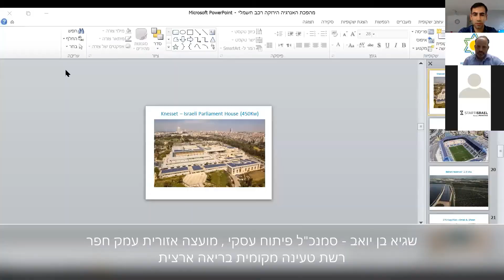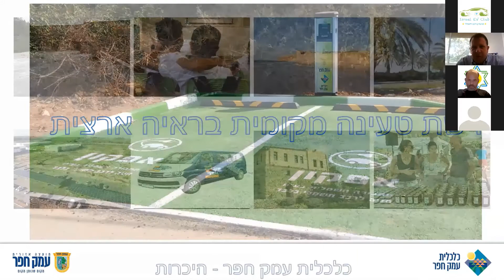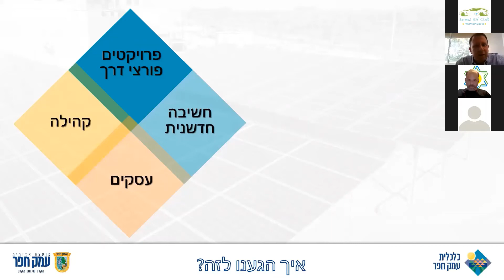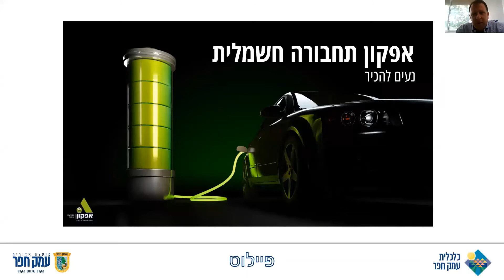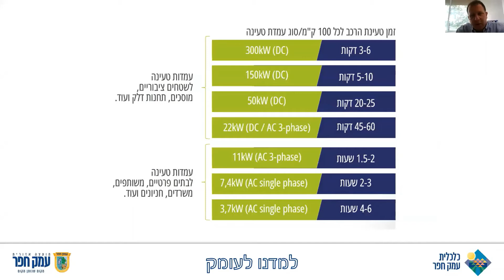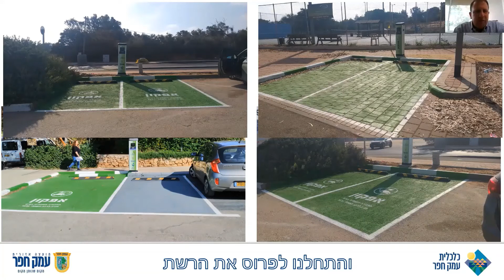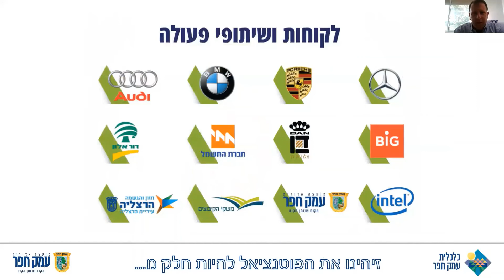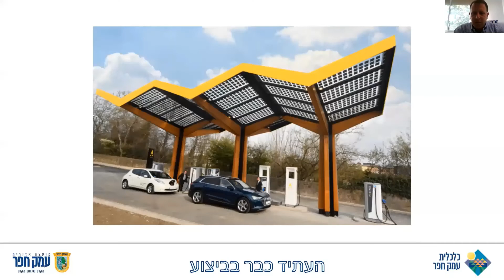שגיא בן יואב - סמנכ"ל פיתוח עסקי כלכלית - מועצה אזורית עמק חפר - רשת טעינה בראיה ארצית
כנס תחבורה חשמלית ⚡ 2020

תאריך הכנס 28.7.20

מציג רביעי:
שגיא בן יואב - סמנכ"ל פיתוח עסקי כלכלית - מועצה אזורית עמק חפר

נושא: רשת טעינה בראיה ארצית⚡🔌🔋

00:00 - פתיחה
01:08 - כלכלית עמק חפר - פרוייקטים חדשניים
02:13 - חניונים סולאריים ☀️ לרכבים חשמליים🔌🔋
03:22 - פיילוט עם חברת אפקון
03:59 - עמדות טעינה - פוטנציאל עיסקי - מודל כלכלי
05:06 - פריסת הרשת AC/DC
07:10 - לקוחות ושיתופי פעולה
07:20 - מה יהיה בעתיד ⁦🏗️⁩

08:08 - סיום .

תודה לכולם. 😊